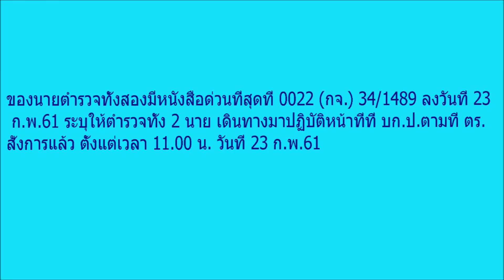ไม่เหมือนที่คุยกันไว้! เจ๊กุ้งซัดตร ภ 7 บิดสำนวน ลั่นยืนยัน ไม่เห็นเลข 726 ในกระเป๋าเสื้อครูปรีชา อ้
ไม่เหมือนที่คุยกันไว้! เจ๊กุ้งซัดตร.ภ.7 บิดสำนวน ลั่นยืนยัน ไม่เห็นเลข 726 ในกระเป๋าเสื้อครูปรีชา อ้าว!งานนี้มีพลิกอีกตลบ